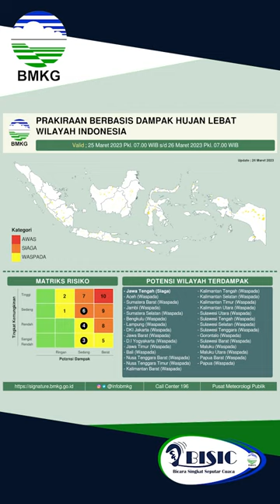BISIC Bicara Singkat Seputar Cuaca (BISIC) 24 Maret 2023